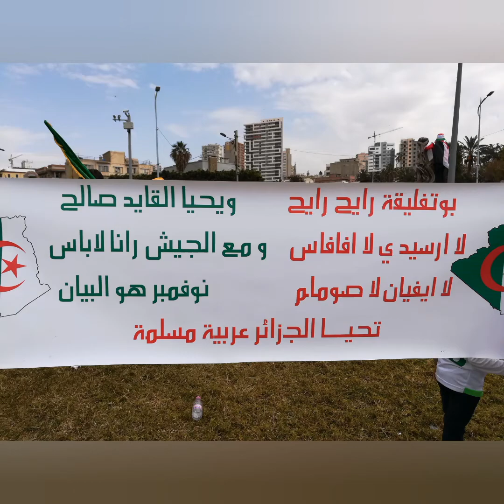ذكريات_الحراك_2019_souvenir_du_hirak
وهران الجزائر الحراك السلمي الحقيقي في أسابيعه الأولى و ليس بعد الإختراق
تابع للآخرالفيديوهات التي تأتي بعد الصور 22 / 02 / 2013
التغيير يأتي من الداخل و ديموقراطيا أو تشاوريا مع فئات الشعب وليس من وراء البحار ، لا حاجة لنا بكم يا عملاء الغرب و الأعداء أبواق فساد ، بذون مستوى ولا مشروع بناء ينطبق عليكم معنى الآية التي تقول مثلهم كمثل الحمار يحمل أسفارا